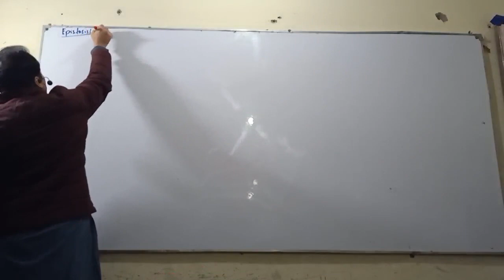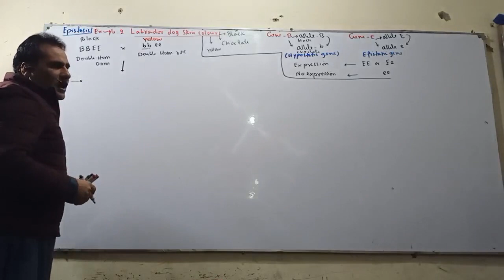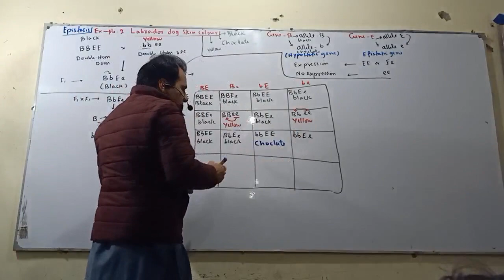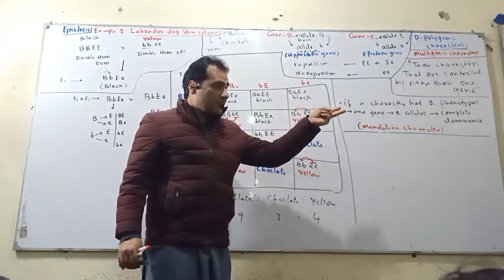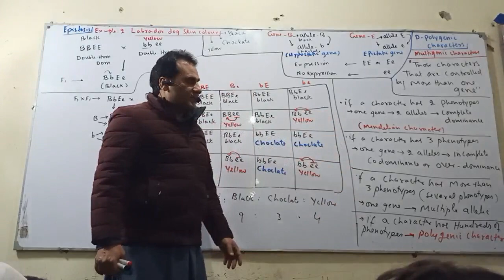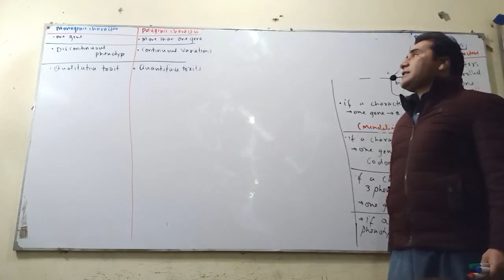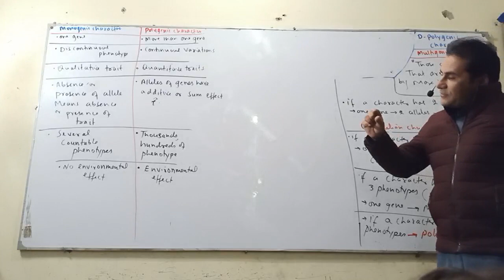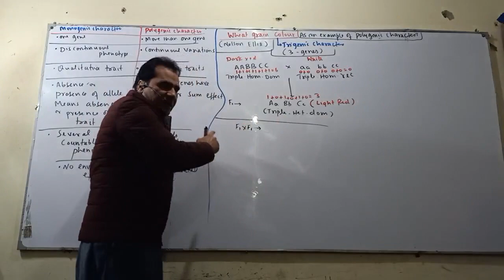epistasis and polygenic character class 12th chapter 22nd by Sher Ali sir